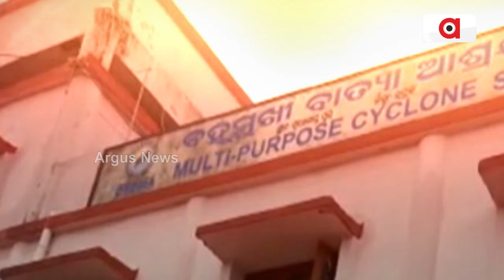ଓଡ଼ିଶାର ବିପର୍ଯ୍ୟୟ ମୁକାବିଲାକୁ ବାଜପେୟୀଙ୍କ ବଡ଼ ଅବଦାନ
ମହାବାତ୍ୟା ପରେ ଉପକୂଳ ଓଡ଼ିଶାରେ ନିର୍ମାଣ କରାଇଥିଲେ ଅନେକ ବାତ୍ୟା ଆଶ୍ରୟସ୍ଥଳୀ ।  ଦିଲ୍ଲୀ ଦରବାରରେ ଅଟଳଙ୍କ ଅବଦାନକୁ ମନେ ପକାଇଲେ କେନ୍ଦ୍ରମନ୍ତ୍ରୀ ଧର୍ମେନ୍ଦ୍ର ପ୍ରଧାନ । ପ୍ରଚାର,ପ୍ରସାର ଓ ପୁରସ୍କାରକୁ ନେଇ ବିଜେଡି-ବିଜେପି ମୁହାଁମୁହିଁ ହୋଇଛନ୍ତି ।